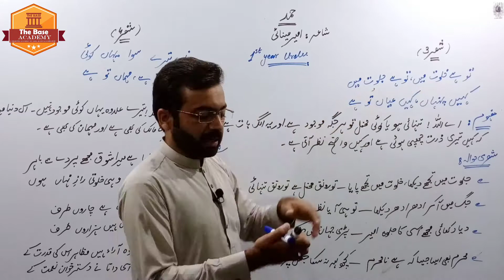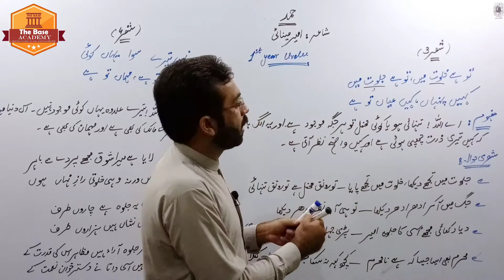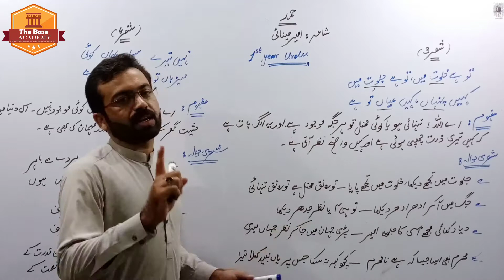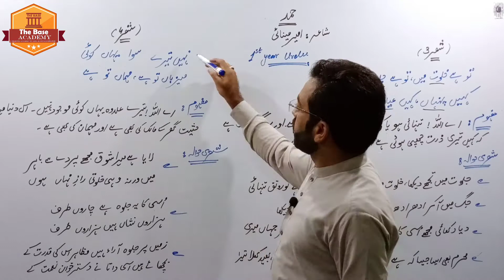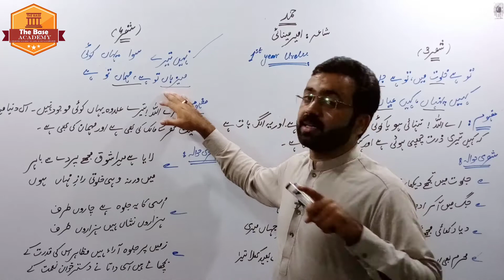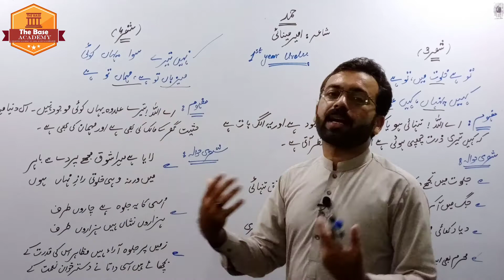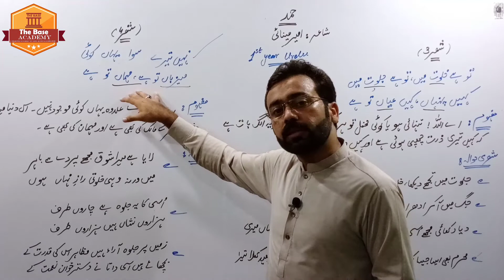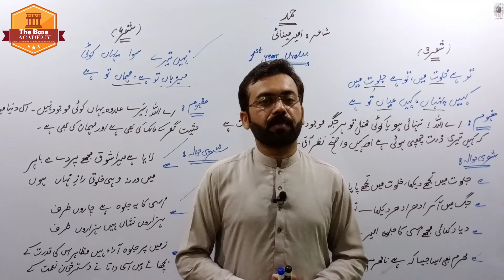Translation Nazam No:1 Hamad (حمد سال اول)||Urdu 1st year (Part 2/3)